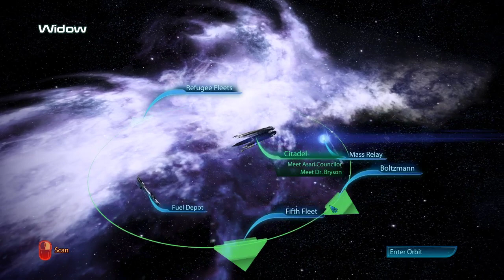Mass Effect 3 | Ep 31 | More Citadel Deliveries